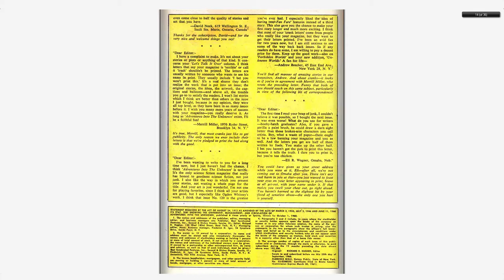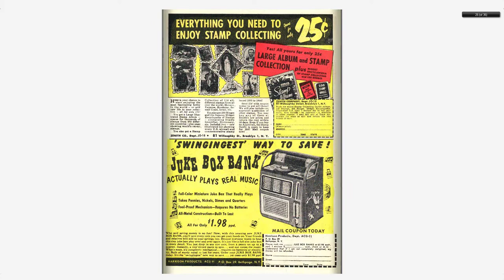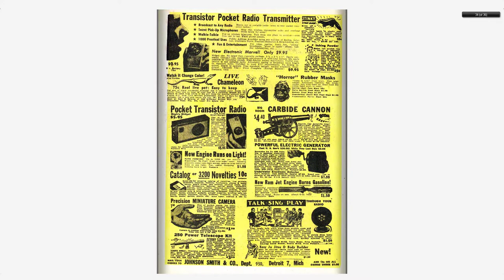Adventures into the Unknown #123 American Comics Group Mar 1961